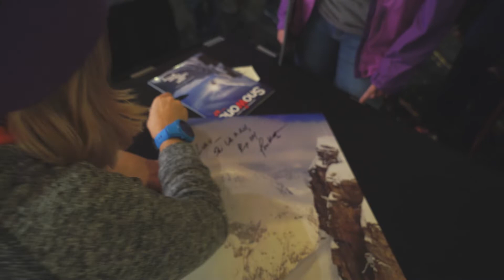Preview The Tour In Action